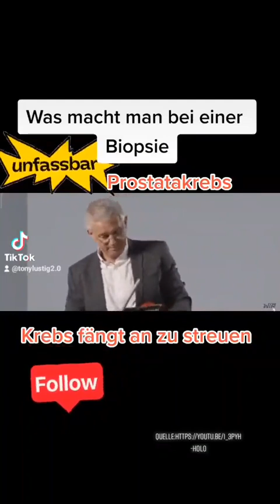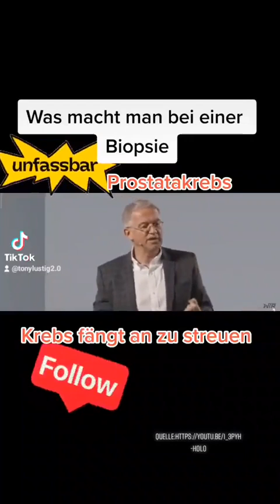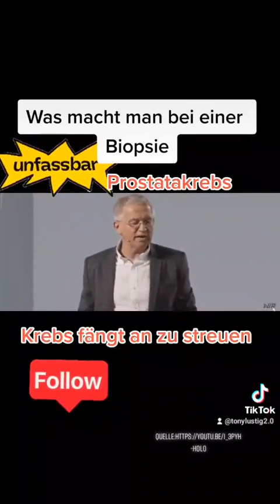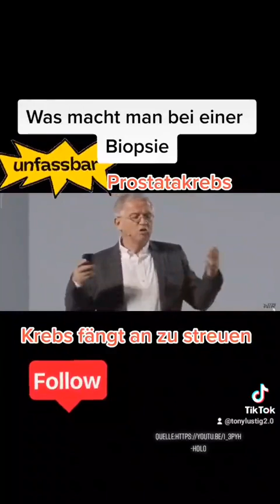9. März 2023